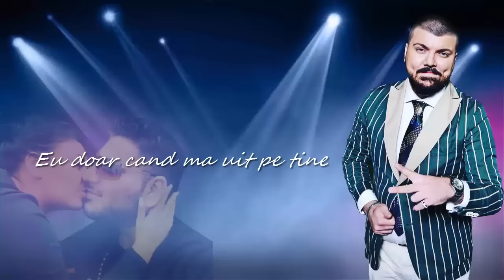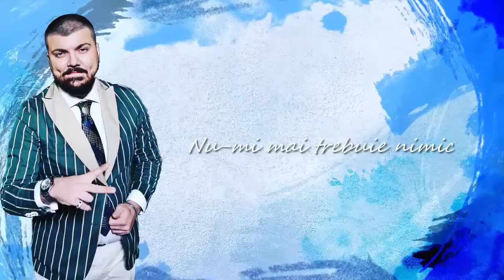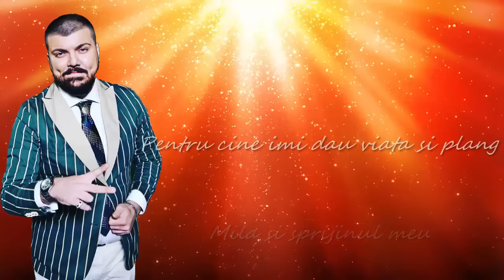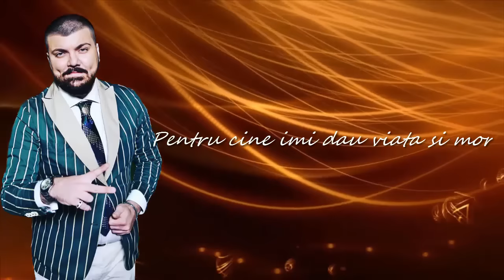B•PITICU 🎼 PENTRU CINE ÎMI DAU VIATA SI MOR 🎶®•©🎶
Canal administrat de S.c. Dogg Star Studio S.r.l.